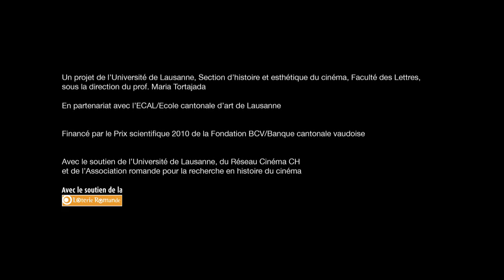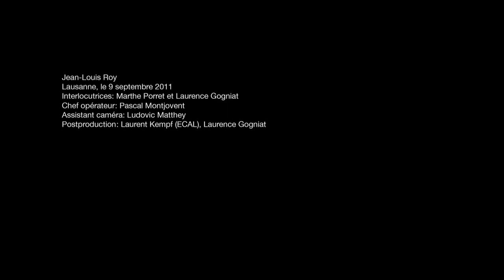Jean-Louis Roy - Une histoire orale du cinéma suisse